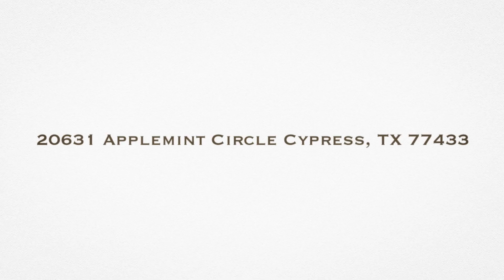20631 Applemint Circle Cypress TX 77433